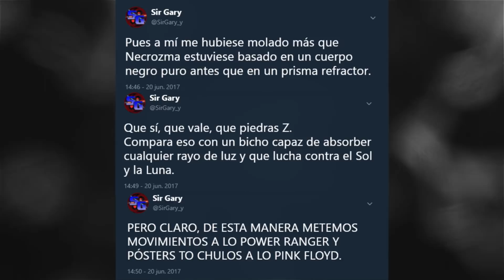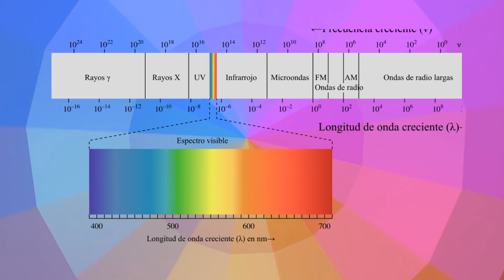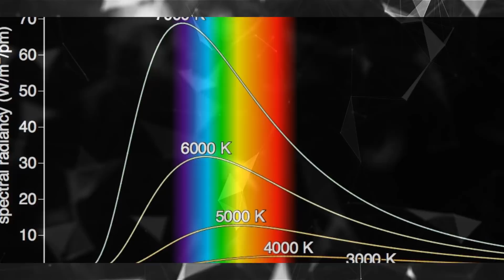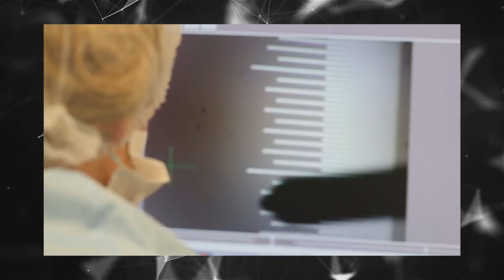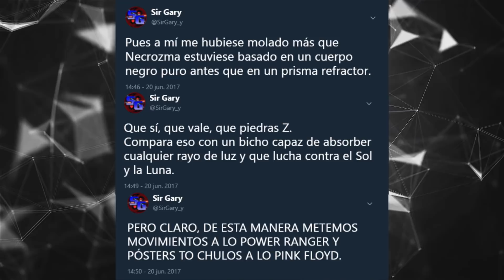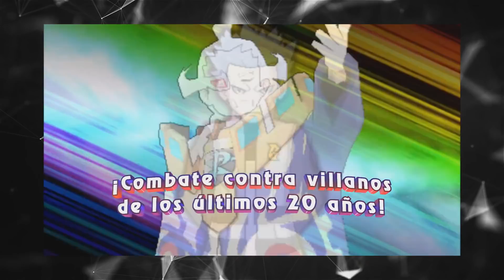El Concepto tras Necrozma en UltraSol y UltraLuna || [TEORÍA] Pokémon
Compártelo con amigos, mascotas, enemigos...